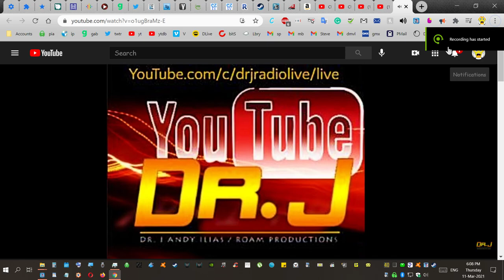Flatout 2 (16) (WS-1080p) (Dr.J & Billy Carson) 2021 03 11 18 08 34 04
Flatout 2 (16) several street races and radio show Dr.J with Ancient Aliens Star Billy Carson Reveals Forbidden Knowledge! Enjoy. ~MrBlack